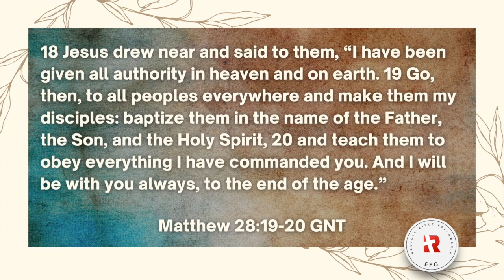Raised to Life | RBF Baptism | July 9, 2022